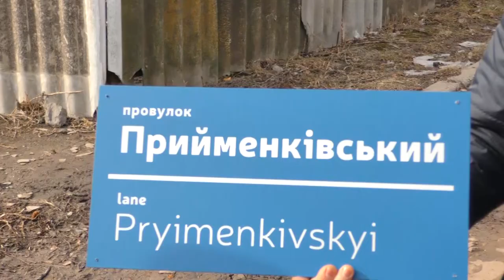7 березня рівно рік з дня трагедії , яка сталася на вулиці Роменській в Сумах.